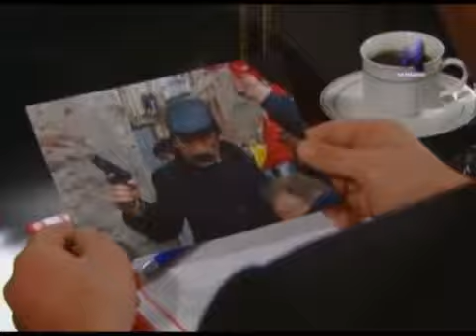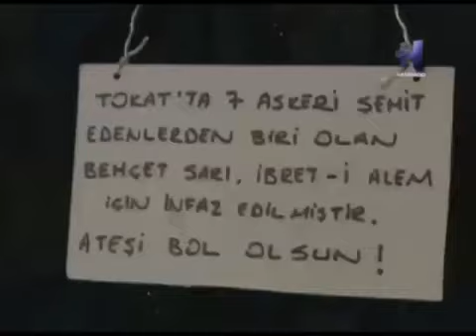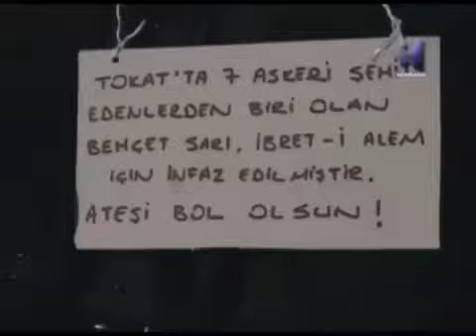ХОМИËН КИСМИ 73 БО ЗАБОНИ ТОЧИКИ